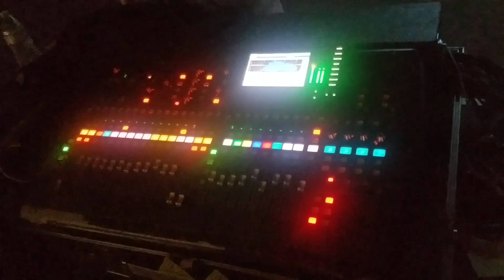Curimeo Michoacan 15 añera de April Trinidad Aguilar #5.